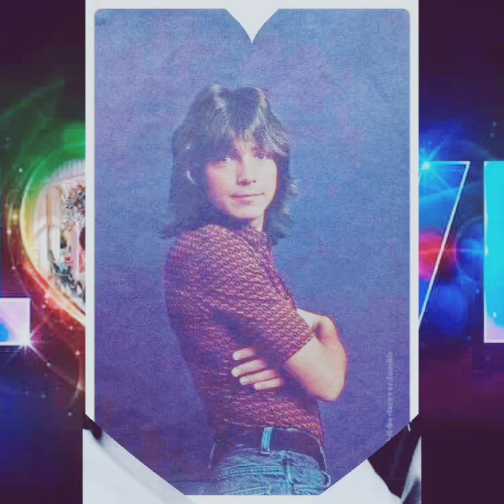DAVID CASSIDY TRIBUTE-I KNEW I LOVED YOU